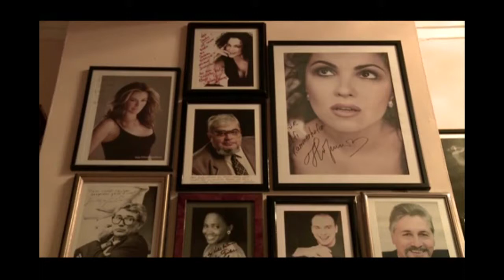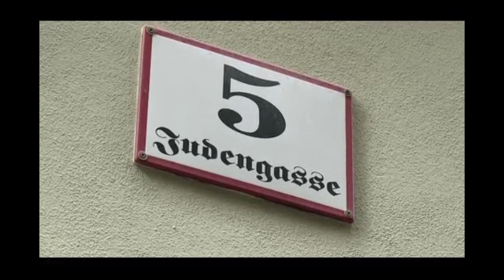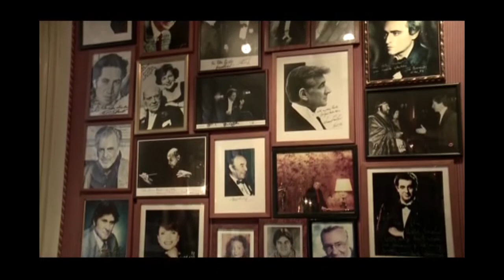Salzburgo - Gabriela Pochinki - Muro de las estrellas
Gabriela Pochinki visita en Salzburgo  el Hotel donde se encuentra el Muro de las Estrellas.